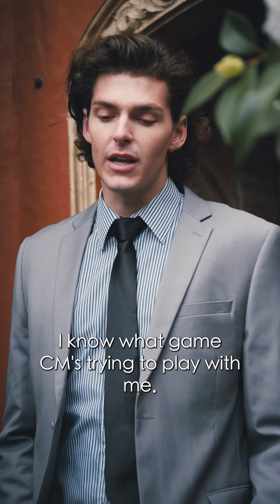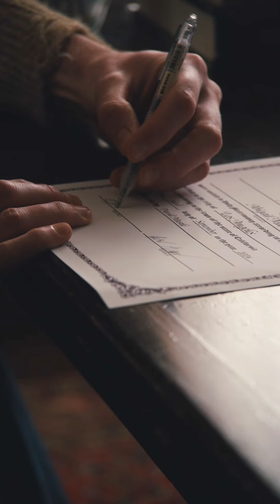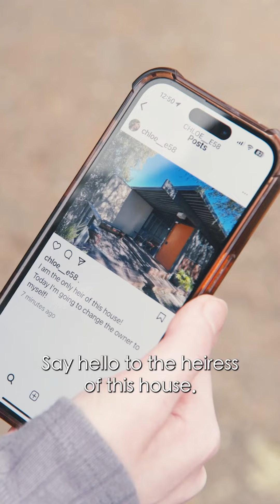Oops! I married a CEO by mistake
Name :Oops! I married a CEO by mistake

Abigail lies dead in the hospital, while her fiancé Kyle and stepsister Chloe gloat over their murder of her. Overhearing their evil plan, Abigail later comes back to life and immediately marries a broke model named Henry as revenge. Abigail thinks her marriage is all just a play, but when she faces betrayal and difficulties, Henry secretly helps her. However, just as things are getting real between them, she finds out a shocking secret about Henry’s identity...

00:00:05 Show starts now
00:03:00 Welcome to subscribe
00:09:00 Click to see more